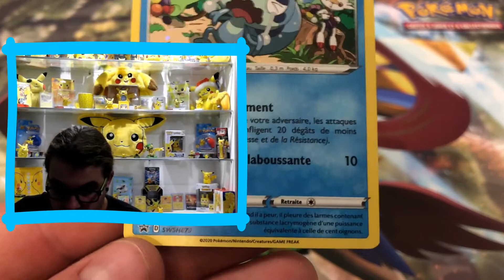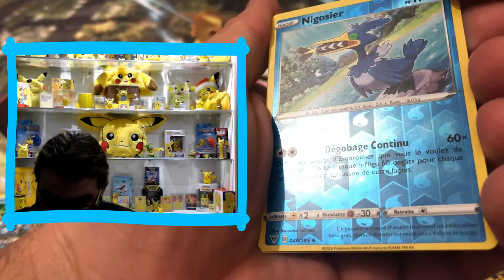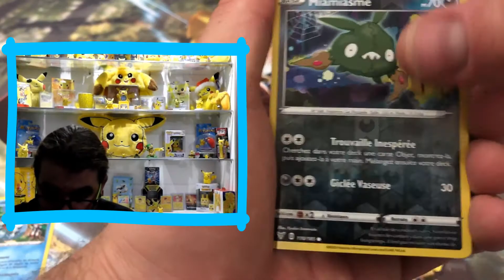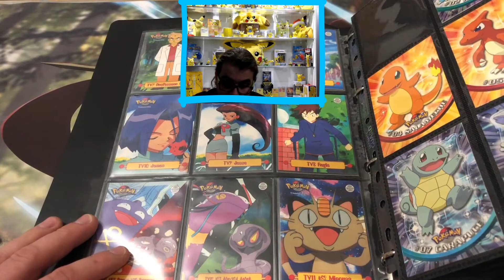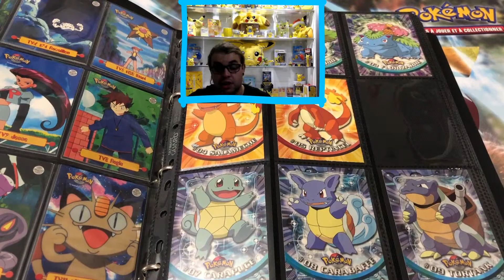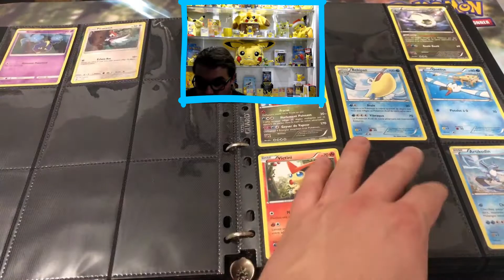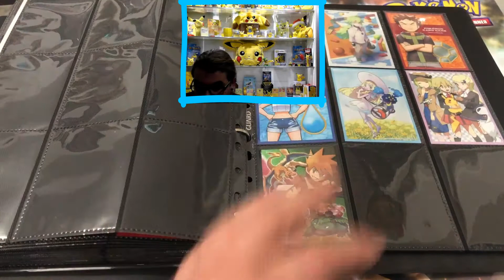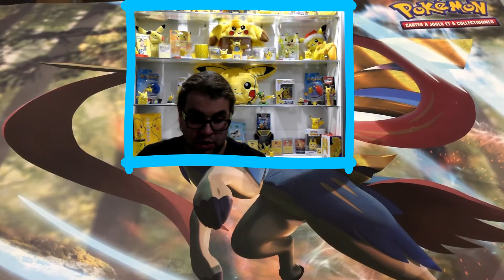Pokémon | Voltage Eclatant | Tripack Larméléon # 1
Coucou les azmis et voila vous attendez cette série la voici voltage éclatant !!!
Et aussi une parti de ma collection de carte.
Bonne vidéo.